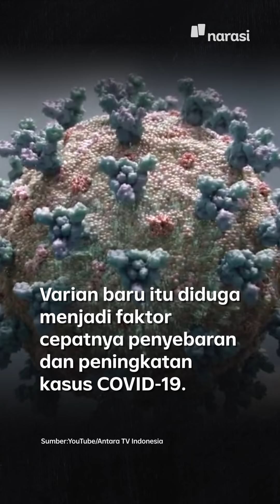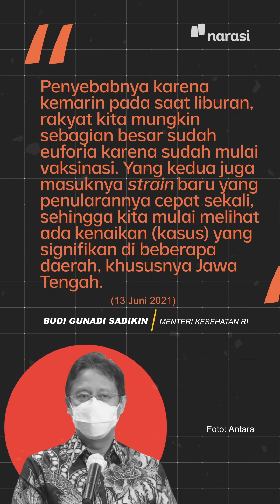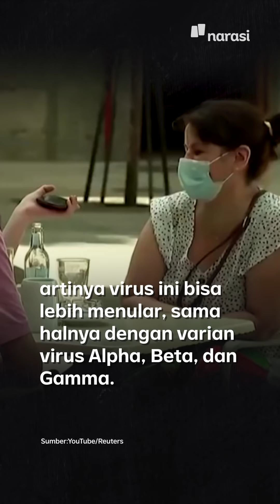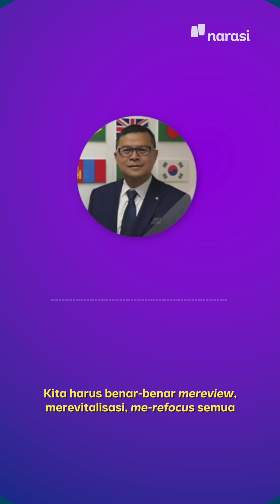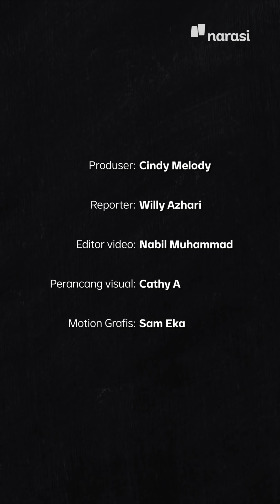Corona Delta Menyebar di Kudus: Ini Penyebab Tsunami COVID-19 di India | Narasi Newsroom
Corona Delta, Penyebab Tsunami COVID-19 di India, Menyebar di Kudus

Virus corona varian Delta mendominasi penularan COVID-19 yang terjadi di Kudus, Jawa Tengah. Hal itu diketahui dari hasil penelitian Whole Genome Sequencing (WGS) yang dilakukan oleh tim dari FK-KMK Universitas Gadjah Mada (UGM).

Sejumlah ahli menyebut, varian Delta ini perlu diwaspasai lantaran menjadi penyebab tsunami COVID-19 di India. Lalu apa bahayanya?

(Narasi)